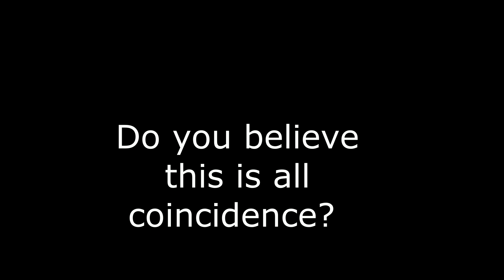A look inside STARBUCK'S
THEY always show you